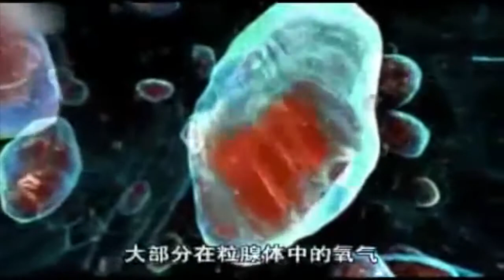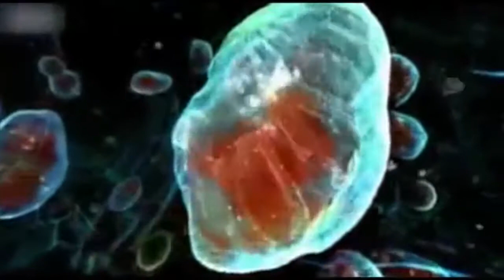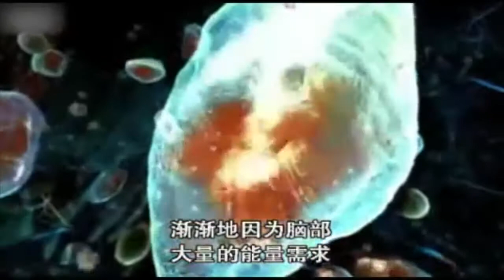BBC紀錄片：氧氣的氧化傷害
氧氣，是自由基最大來源
深呼吸與過量呼吸
絕對不是什麼好事
反而會加快身體的氧化速度

呼吸，微量就夠
要抗氧化，延遲老化與疾病的產生
就從減量呼吸著手！